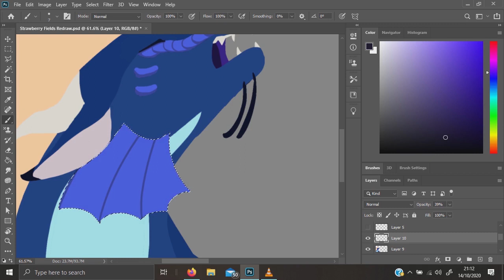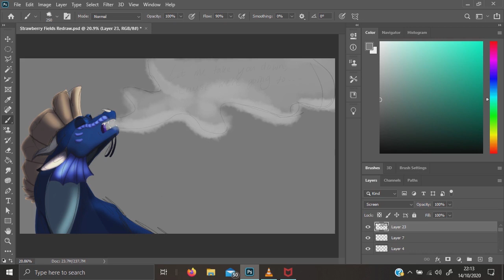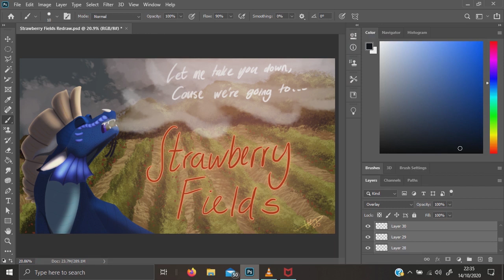Strawberry Fields Redraw 2020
I drew this a while ago and felt rather proud of it at the time but I felt like doing a redraw to see how far I’ve come in the past year!
I’ve definitely seen improvement especially in my confidence with digital art, even the sketches that I’ve been doing are all in digital! XD
I might make this a yearly thing who knows!

Songs: Carry You - Newton Faulkner
Guitar-y thing - Newton Faulkner